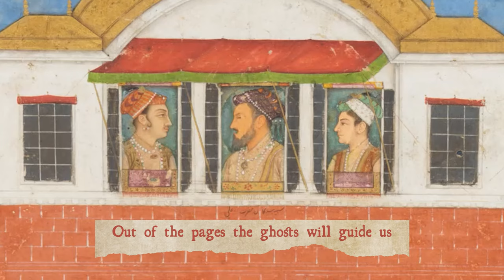Tejas - Museum (Lyric Video)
All images are public domain and from The Met library. I love history and all these paintings are beautiful and meaningful, I encourage you to look them up on The Met's online repository. These manipulations are not to disparage or hurt any sentiments, but merely to emphasize the point of my song. Oh well. Enjoy.

Video by Tejas